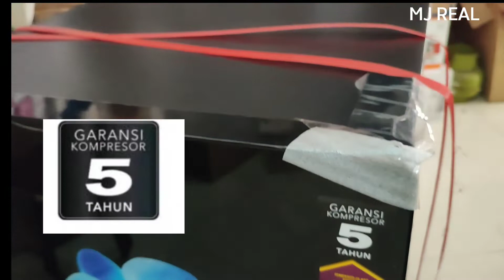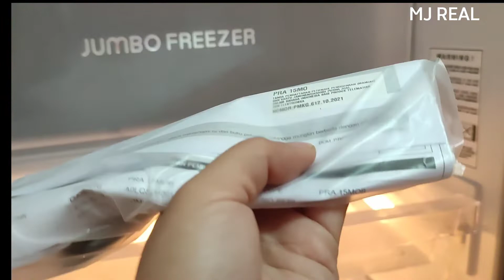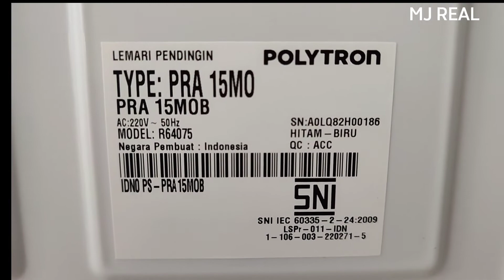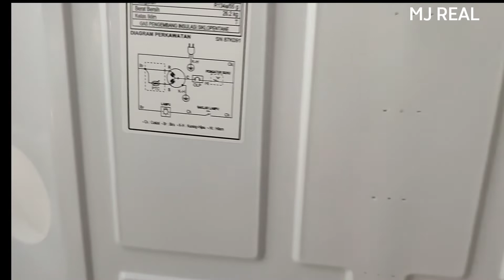HARGA TERJANGKAU KUALITAS OKE BANGET‼️ KULKAS 1 PINTU POLYTRON PRA 15 MOB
KULKAS SATU PINTU POLYTRON PRA 15 MOB

Sebelum Lanjut Video lain
Semoga Kamu banyak Rejeki dan Sehat selalu